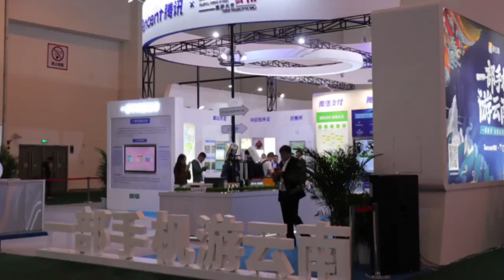NanboTime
NanboTime# China’s first provincial-level travel intelligence platform, jointly developed by the Yunnan Provincial Government and Tencent, was unveiled at the China -South Asia Expo’s Tourism Pavilion on June 14th. The intelligence platform, dubbed the “Yunnan Mobile Experience” consists of the “Travel Yunnan” mobile app and seven other small programs. QQ browser’s “I come I see I know about Yunnan"program became a highlight of the exhibition hall. The program uses Artificial Intelligence (AI) to recognise different species of flowers and plants, which attracted the attention of many participants.